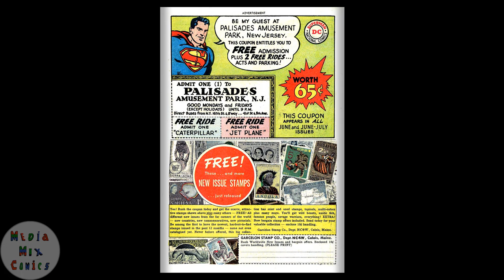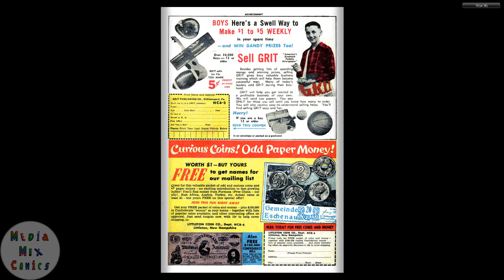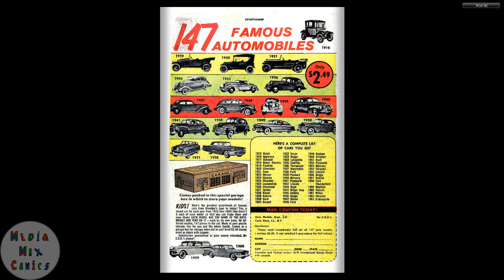GI Combat #100 DC Comics